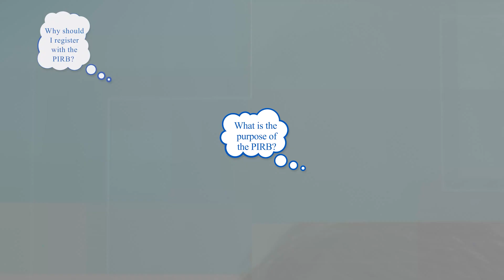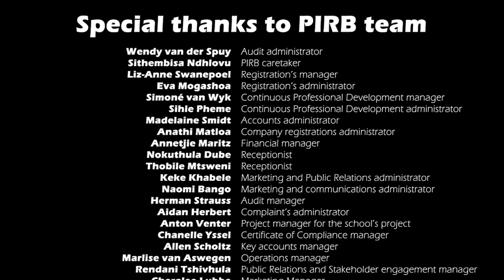Professional Plumber Podcast | Episode 86 | Basic Conditions of Employment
On this week's Plumber Podcast, Willem is joined by Louis Ackermann from Intelligent Labour Solutions to discuss the basic conditions of employment.